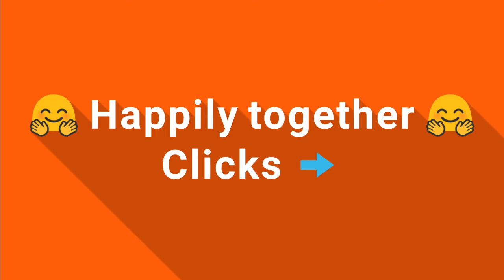How to be Happy - watch some happy Mood Clicks